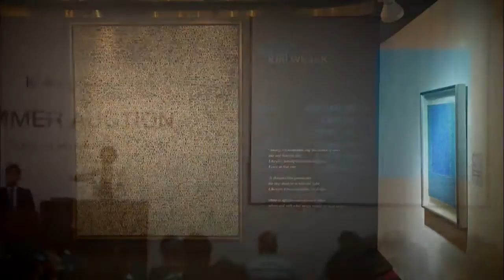Entertainment News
[Anchor Lead]

Here's the latest news from the world of culture. Actress Kim Min-hee has won the prestigious Blue Dragon award after coming under fire for her affair with a married filmmaker. And a painting by artist Kim Whan-ki has set a new auction price record among Korean artworks.

[Pkg]

The 37th Blue Dragon Awards brought together Korea's top movie stars. Competition for the Best Lead Actress award, a highlight of the ceremony, was especially fierce among highly recognized nominees lauded by both viewers and the jury. The award went to actress Kim Min-hee. Kim has been out of the public eye since a scandal erupted over her affair with director Hong Sang-soo, and did not attend the ceremony, but she made headlines yet again by winning the prestigious award. While some say she deserves the award for her excellent acting skills, others argue that she has become an embarrassment for causing the scandal. This painting by artist Kim Whan-ki has been put up for auction at Seoul Auction's latest Hong Kong sale. It had drawn attention even before it was presented, as it stands more than two meters tall, features a rare yellow color and was drawn during the New York period of the artist's career, widely considered his best. The painting has been sold for 41.5 million Hong Kong dollars, or 5.3 million U.S. dollars, surpassing the estimated price. That's the highest auction price to be recorded by a Korean artwork thus far. The previous record was set by another Kim Whanki painting back in June. As such, the five most expensive Korean artworks sold at domestic and overseas auctions were all created by Kim Whan-ki.